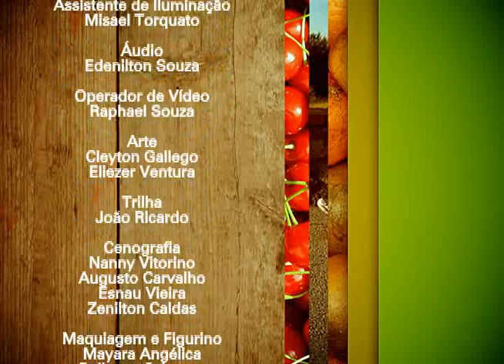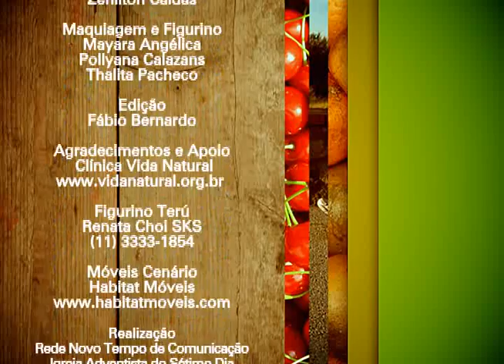Receita de leites saudáveis e Dieta pré e pós treino | Vida & Saúde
Vida & Saúde (TV Novo Tempo) Intoxicação por produtos químicos (Bloco 2) | Exibição: 26/08/2013

Quer aprender a fazer leites saudáveis? Aprenda a fazer leite de castanhas e de soja de forma muito prática e rápida. E o melhor, com um sabor incrível! Tem também dieta pré e pós treino. Saiba com a nutricionista Adriana Boganha o que comer para turbinar os seus exercícios.